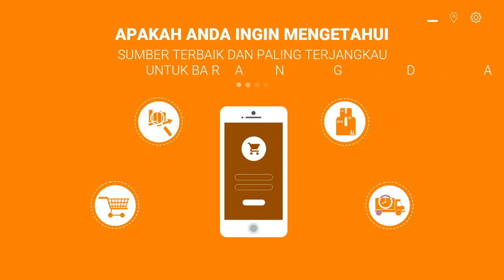Edit Video Marketing foto toko grosir sembako, toko grosir gorden , toko grosir gerabah ,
Jasa Edit Video Promosi / Edit Video Marketing foto toko grosir sembako, toko grosir gorden , toko grosir gerabah , atau

Daftar Isi
00:00 - Cara Edit Video Iklan toko grosir le minerale, toko grosir minuman
00:10 - Contoh Iklan Promosi toko grosir makanan ringan, toko grosir murah
00:30 - Contoh Video Promosi toko grosir makanan
00:40 - Contoh Konten Branding toko grosir sembako, toko grosir sepatu, toko grosir sabun
00:50 - Resep Makanan toko grosir lemari plastik, toko grosir lakban, toko grosir lampu